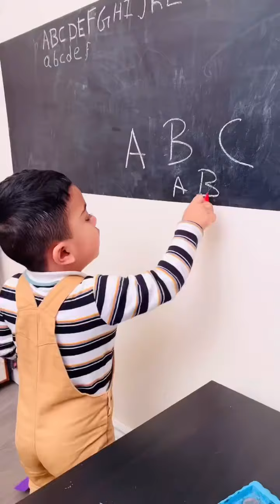Poor baby and mean boy🥹😳👻